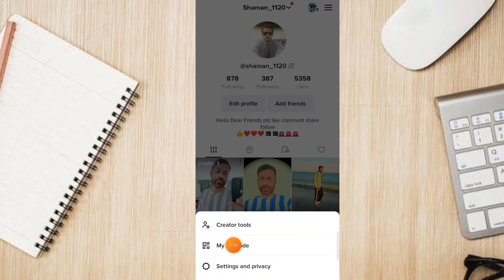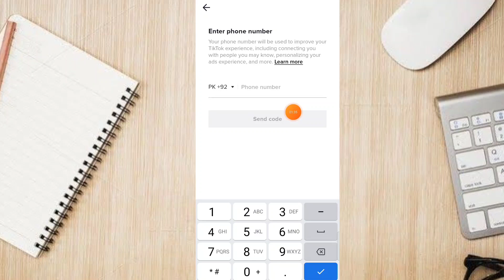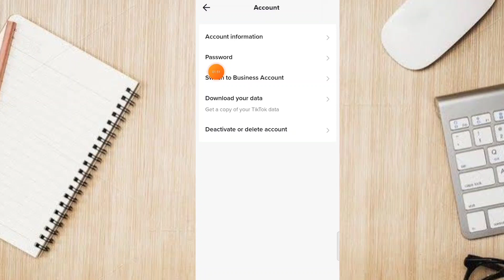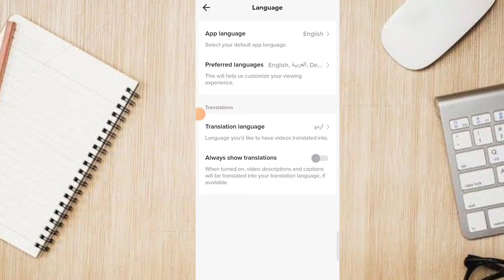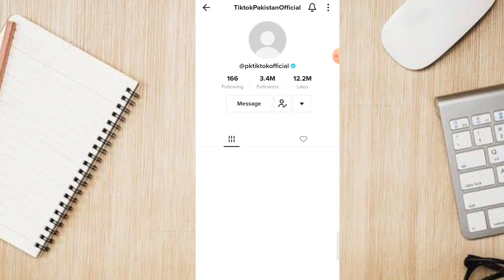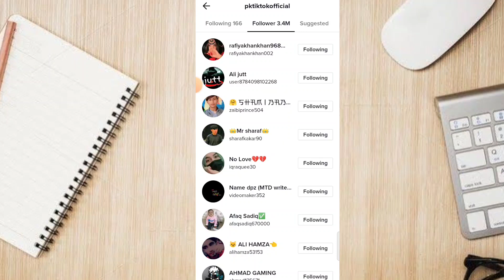TikTok for you trick 2023 || TikTok account ko viral kaise Karen || TD